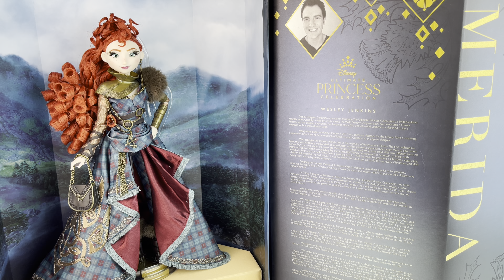MERIDA: Designer Collection "Ultimate Princess Celebration" Limited edition doll Review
Today we are doing a review of the 11” Merida limited edition doll released by Disney store, she is the April 2022 and seventh doll in the “Ultimate Princess Celebration” designer collection.  This is the first time that Disney store makes a Designer doll for Merida, I was looking forward to her design the most and she does not disappoint :)

Shopdisney Info:
The Disney Designer Collection is proud to introduce the Ultimate Princess Celebration, a limited edition series of dolls carefully crafted by artists across The Walt Disney Company. Growing up in California, Wes Jenkins began working at Disney in 2017 as a technical designer for the Disney Parks Costuming organization. Since then, he has moved into Global Product Creation as an apparel designer. Wes dedicates this Princess Merida doll to the memory of his grandma Martha. The first redhead he knew, she was headstrong, opinionated, compassionate, and his greatest supporter.

Magic in the details

* Disney Designer Collection Merida doll
* Limited Edition of 9,800
* Includes Certificate of Authenticity
* Designer: Wes Jenkins
* Articulated waist and arms
* Detailed couture gown
* Satin bodice, overskirt, and leggings
* Plaid print fabric
* Metallic filigree appliqué detailing
* Sheer copper mesh sleeves
* Faux fur shoulder tuft and boot tops
* Faux leather strap cuff and belt
* Metal or metallic finish chains, jewelry, collar, cuff, and trims
* Faux leather purse with metal chain detail
* Fringed hem
* Golden embroidery accents
* Contrast satin skirt lining
* Boots
* Finely styled hair
* Rooted eyelashes
* Fully poseable
* Display stand included
* Comes in elegant window display packaging with gatefold cover, foil decoration, and magnetic closure
* Inspired by Disney and Pixar's Brave (2012)
* Pair with matching pin, sold separately
* Part of the Disney Ultimate Princess Celebration Collection

About Designer Wes Jenkins
Wes Jenkins began working at Disney in 2017 as a technical designer for the Disney Parks Costuming organization. Since then, he has moved into Global Product Creation as an apparel designer.
Wes dedicates this Princess Merida doll to the memory of his grandma Martha. The first redhead he knew, she was headstrong, opinionated, compassionate, and his greatest supporter. She taught Wes to sew when he was four years old (about the same age Merida took up her bow). An artistic child, Wes was different from his peers and had no interest in upholding the status quo, like Merida. Sometimes it is necessary to break with tradition to find your own path. When Wes's grandpa died in 1998, he made his grandma a Christmas angel using a fashion doll and fabric he had around. It was something he would go on to do for her every Christmas, and after twenty years, she had quite the collection.
Designing this Princess Merida doll allowed Wes to dedicate something special to his grandma, showcase the design skills he's been practicing for over 20 years, and inspire others to pursue their dreams and change their fate.